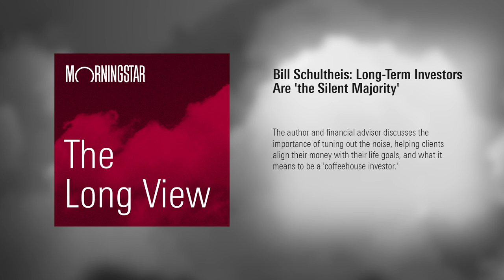The Long View: Bill Schultheis - Long-Term Investors Are 'the Silent Majority'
The author and financial advisor discusses the importance of tuning out the noise, helping clients align their money with their life goals, and what it means to be a 'coffeehouse investor.'